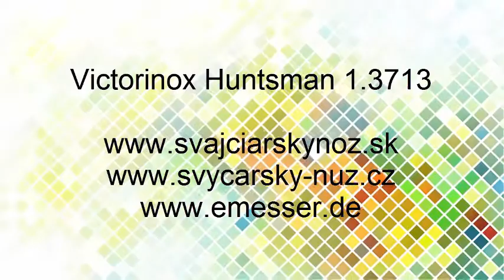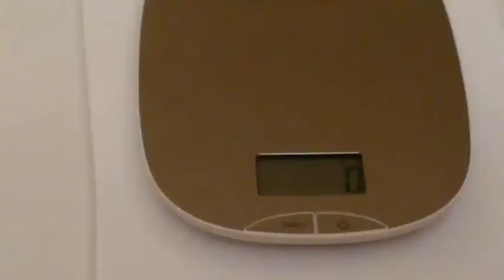Victorinox Huntsman 1.3713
Accessories - test for Victorinox Sportsman 0.3803